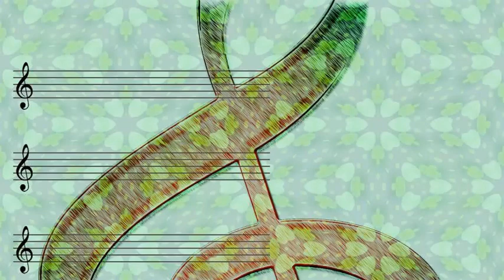Jack Fina Trio - X Temporaneous Boogie